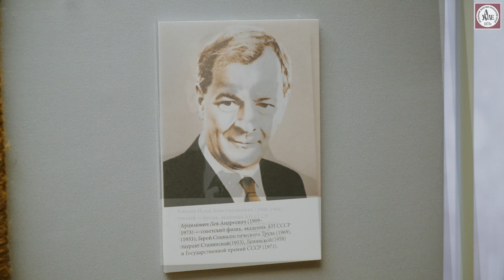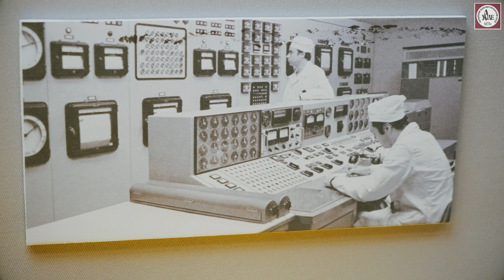Уральский ядерный щит России. Видеоэкскурсия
Вы увидите экспонаты выставки «Слава Урала – слава России» в Музее истории и археологии Урала, связанные с советским атомным проектом и формированием ракетно-ядерного щита России на Среднем Урале: награды предприятия «Электрохимприбор» в городе Лесном, макет Белоярской атомной электростанции, ковер с портретом физика Игоря Курчатова, фотографии академиков Андрея Сахарова, Исаака Кикоина и Льва Арцимовича, а также макет самой первой экспериментальной термоядерной «царь-бомбы» из собрания Музея истории УЗТМ.

Куратор выставки, главный научный сотрудник отдела истории Урала Ирина Родина рассказывает, когда и где СССР испытал первую атомную бомбу и знаменитую термоядерную «царь-бомбу», что называли «сахаровской слойкой», какая атомная электростанция стала первой в России и чем уникальна Белоярская АЭС – самая крупная в Европе электростанция.

Съемка, монтаж – Алексей Травкин